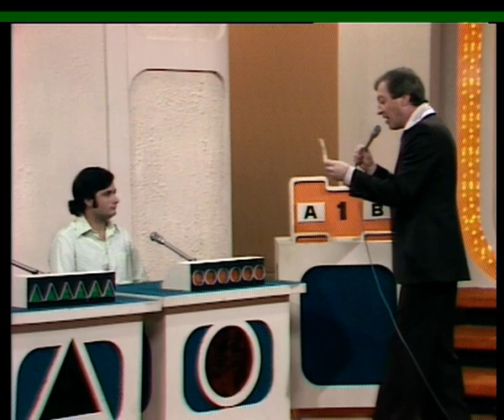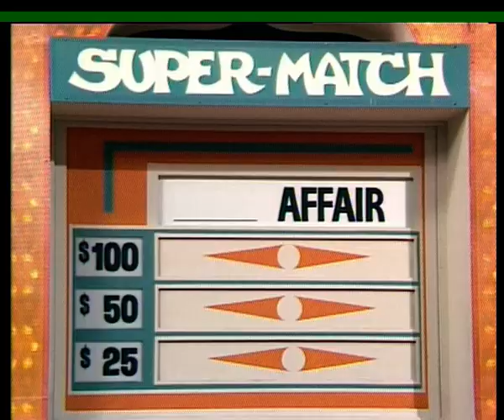Blankety Blanks S1 E54